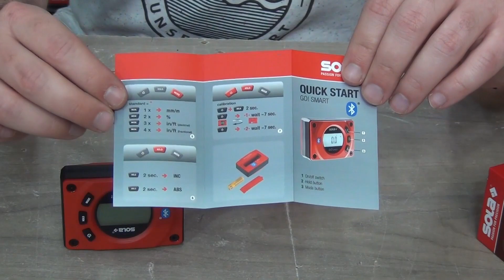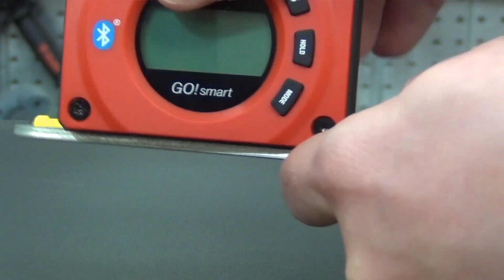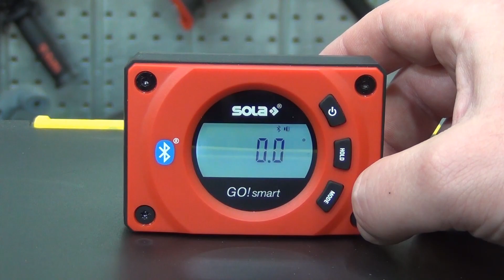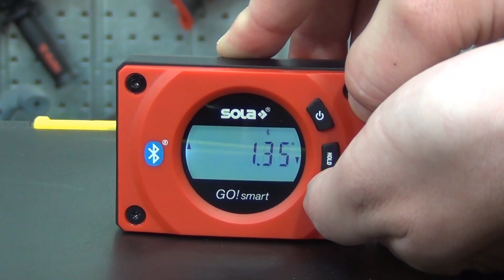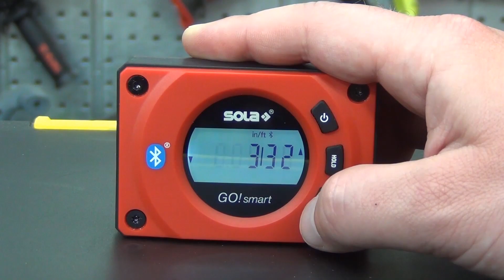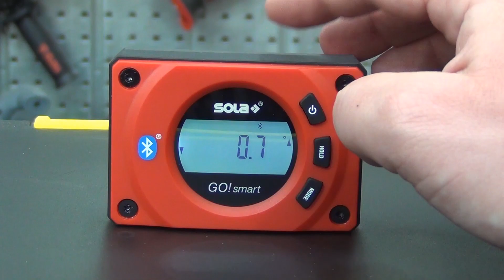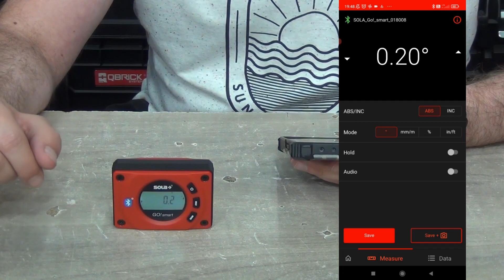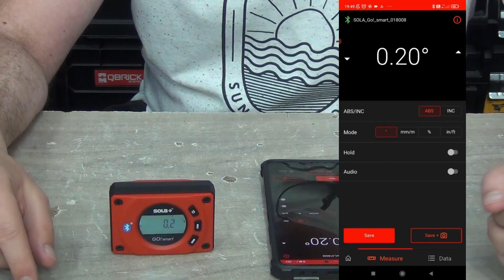#734 - Poziomica elektroniczna Sola GO SMART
Z tym smart to bym nie przesadzał ;) Ale ogólnie to jest naprawdę wyższy poziom jeśli chodzi o poziomicę...